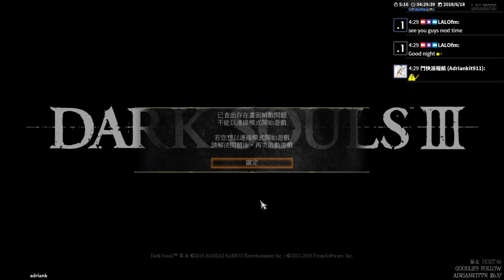【June 17】黑暗靈魂 3 初玩 Playthrough @ Day 5